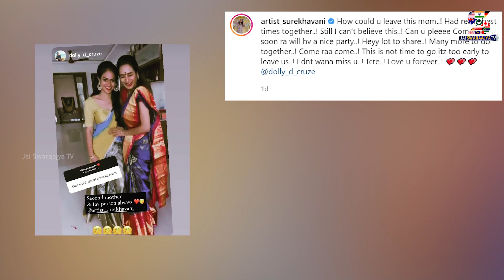Surekha Vani Emotional Post on Youtuber Dolly Gayatri Demise | Actress Surekha Vani Gayatri Relation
Surekha Vani Emotional Post on Youtuber Dolly Gayatri Demise | Actress Surekha Vani Gayatri Relation | Jai Swaraajya Tv